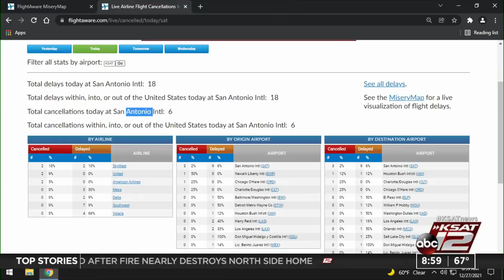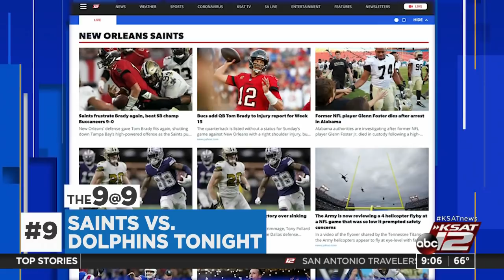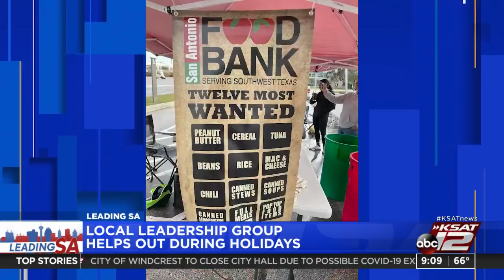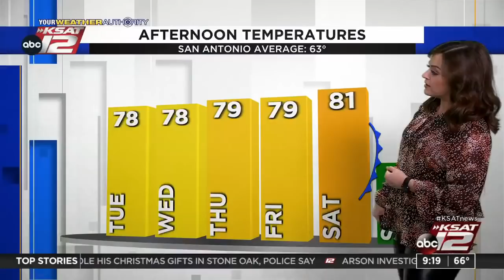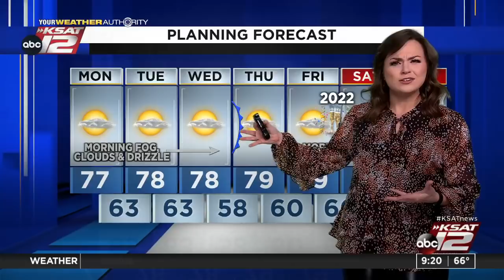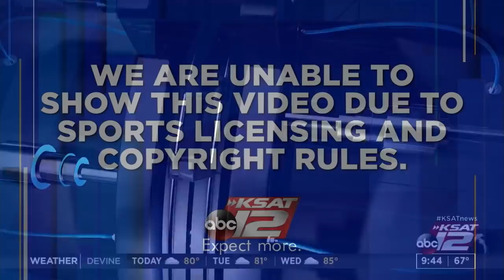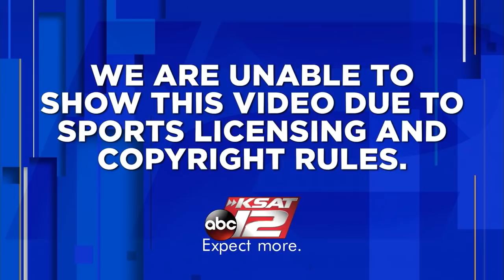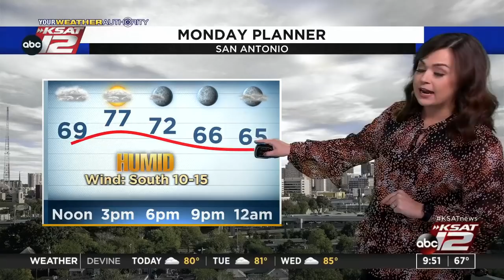GMSA at 9 a.m. : Dec 27, 2021